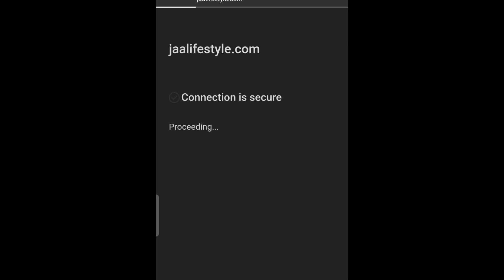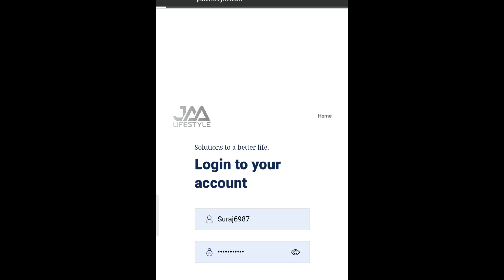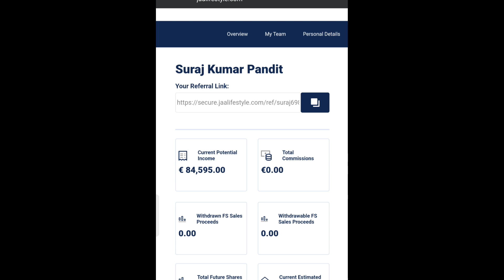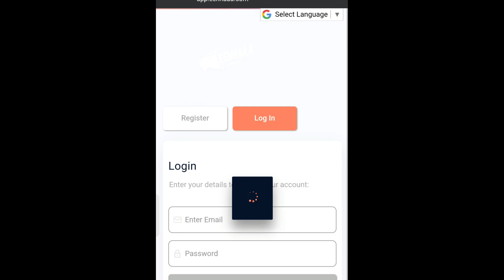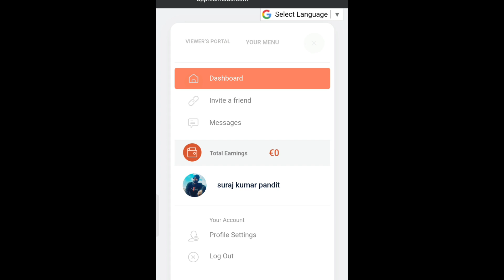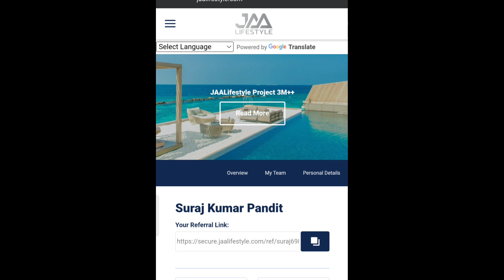Jaa lifestyle latest update|| Jaa lifestyle new update today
Description

Jaa lifestyle eehhaaa officel update
Jaa lifestyle real ads update
Jaa lifestyle international officel update
 jaa lifestyle India officel update
Jaa lifestyle work from home
Jaa lifestyle letest update
Jaa lifestyle current update
Jaa lifestyle important update
Jaa lifestyle new update today
Jaa lifestyle Nepal update
Jaa lifestyle Pakistan update
eehhaaa paid advertisement
eehhaaa se paise kamaye
Jaalifestyle see paise kamaye
Jaalifestyle big news
Jaalifestyle jabardast update
Jaalifestyle debit card
Jaalifestyle cripto wallets update
jaalifestyle India
zhaka token
jaalifestyle letest update
jaalifestyle me debit card kb milenge.
jaalifestyle cripto wallets ready
jaalifestyle scam
Kya jaalifestyle scam ho gya
eehhaaa scam
eehhaaa avertising program starts